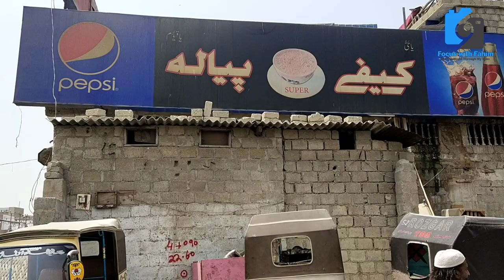Ziauddin hospital and other parts Update || Karachi Development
Work Progress Mehmoodabad Nala
Operation Against Encroachment in Mehmoodabad Latest Update Mehmoodabad Nala Encroachment Qayyumabad
NDMA
sewage treatment plant
sewage accident
sewage and wastewater
sewage ambience
protest road close
sewage disposal
sewage documentary
sewage history
sewage ki video
sewage kya hota hai
sewage line
encroachment real estate
encroachment meaning
encroachment in karachi today
environmental encroachment band
land encroachment by india
encroachment crash
encroachment case
land encroachment complaint
govt land encroachment complaint
china encroachment
anti encroachment drive
load encroachment distance protection
environmental encroachment
Operation against Encroachment in Qayyumabad
gujjar nala encroachment
government land encroachment
encroachment hand signal
encroachment inspector
anti encroachment karachi
anti encroachment karachi today
karachi anti encroachment operation
karachi encroachment operation today
encroachment law
mid level encroachment
encroachment meaning in urdu
encroachment news
encroachment operation karachi
illegal encroachment of property
anti encroachment prank
property encroachment
encroachment removal
today encroachment
Karachi Encroachment at Mehmoodabad, Qayyumabad